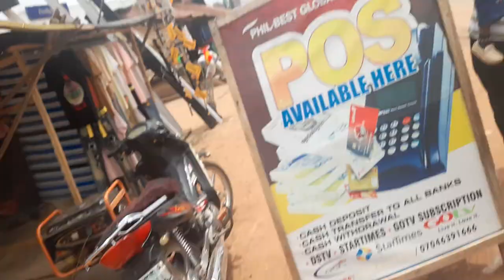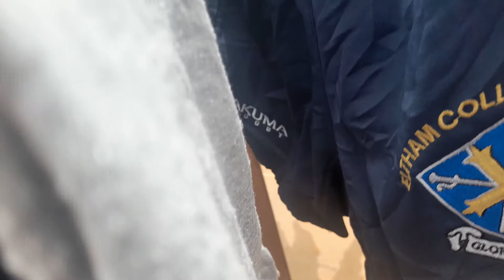Auchi Town Vlog